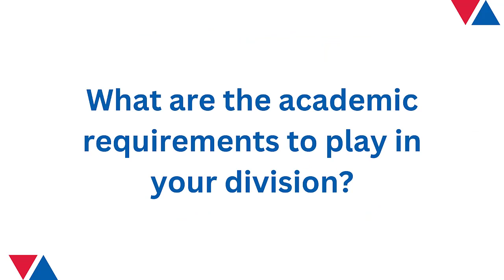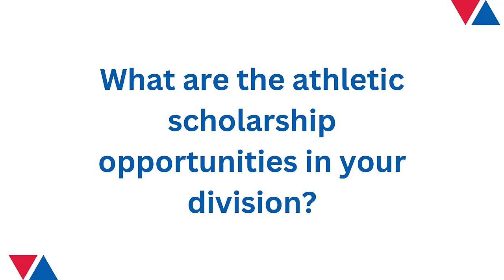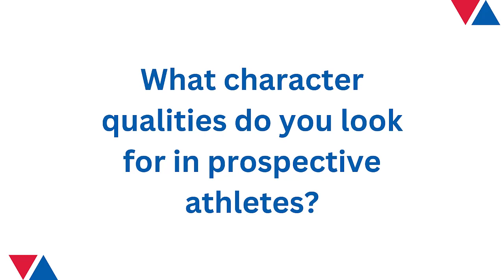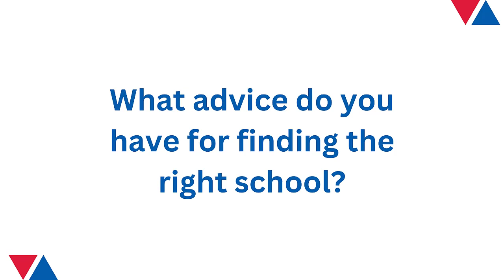2023 Recruiting Tip of the Week 6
Women's college coaches sharing recruiting insights.